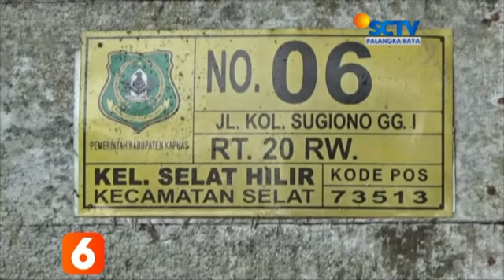Kapuas Rumah dinas hangus terbakar